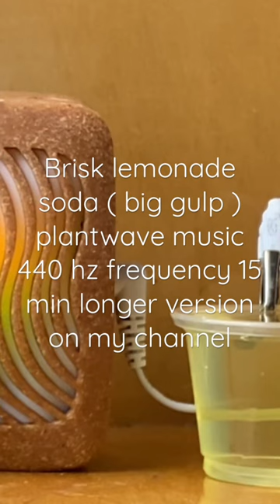Brisk lemonade soda ( big gulp ) plantwave music